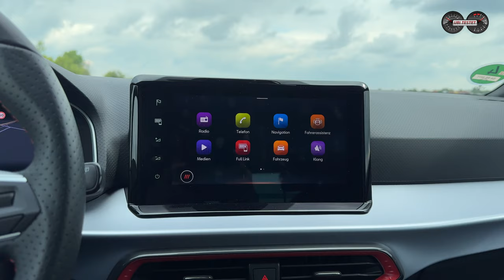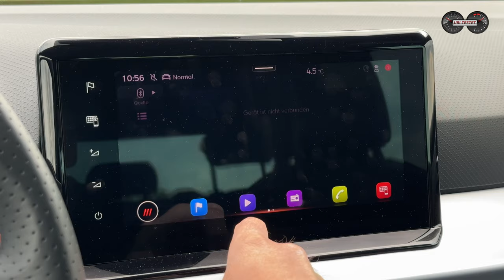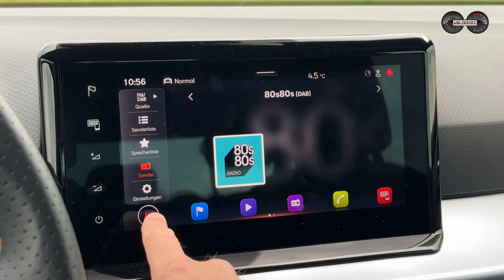Seat Ibiza 1.0 TSI FR Black Edition - Kleinwagen mit Biss?! Test - Review - Fahrbericht - 4K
Immer weniger Kleinwagen sind am Markt verfügbar. Der Seat Ibiza zählt schon zu den Veteranen. Doch wie gut ist der Spanier noch?!

Muss es wirklich immer größer werden? Reicht nicht auch ein Kleinwagen aus?
Ich habe mir den Seat Ibiza genauer angesehen und für dich getestet. Was kann der Kleinwagen des spanischen Autobauers auf Basis den VW Polo?
Ich fahre für dich den 1,0l Dreizylinder Turbobenziner mit 85kW und 6-Gang Handschaltung.

Für dieses Video wurde ich eingekleidet von JP1880 – der Marke für große Größen.

Lasst euch auch von JP1880 überzeugen und nutzt für eure 1. Bestellung im Shop den Code "Ubitestet659" um 20% auf euren gesamten Einkauf zu erhalten! (Mindestbestellwert 29€)

Technische Daten Seat Ibiza 1.0 TSI 85kW:
EZ 10/2023 km: 10.900km
85kW / 116PS - 200Nm
Leergewicht: 1.168kg
0-100km/h: 10,3s
Vmax: 195km/h
Testwagen Listenpreis: 32.370 €

Kamera: Matthias Gill
Moderation: Matthias Gill

Video Copyright: ubi-testet.de, Matthias Gill